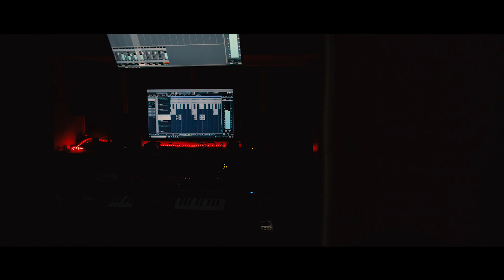Snub x Sane - Ασπίδα | Aspida (Official music video 4K) Prod. by Base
Lyrics: Sane, Snub
Produced by Base
Recorded at Skakiera Skg Studio
Μixing: Πιλοτήριο
Mastering by Dj Stigma at BEEhive lab for GroundZero

Directed by : Yiannis Mpoutsis

SNUB x SANE 2021 © ؞